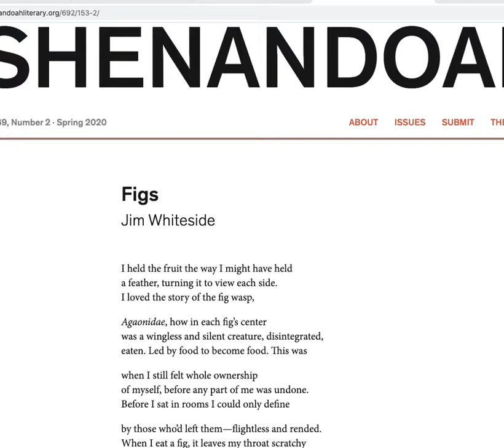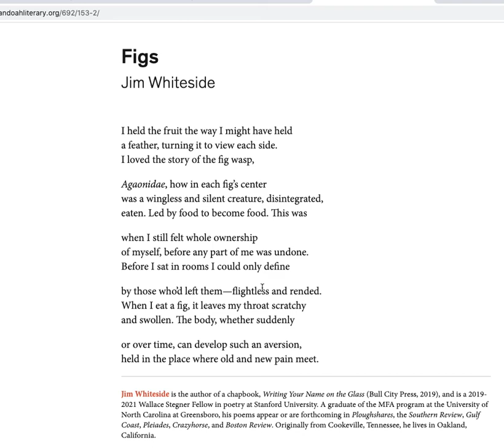A first reading of Jim Whiteside's "Figs"